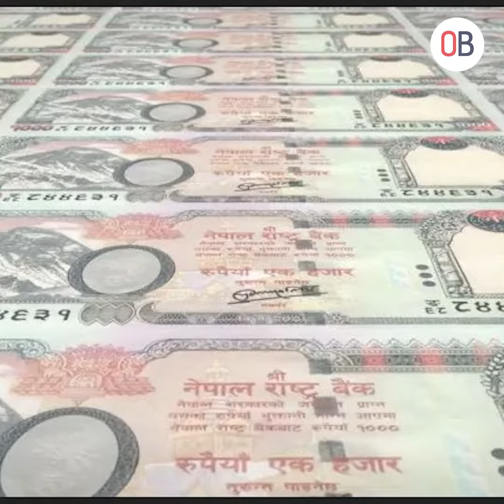एक हजार दरका ४३ करोड थान नोट छाप्न भारतीय कम्पनीलाई ठेक्का